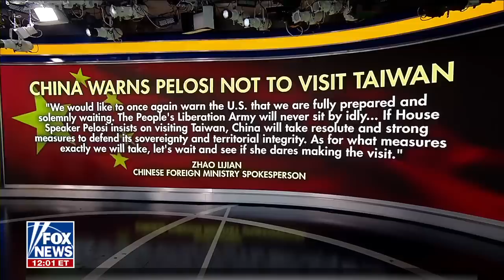China releases new video of missile strikes as Pelosi begins tour of Asia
'Outnumbered' panelists discuss China's threats against Speaker Pelosi over her expected trip to Taiwan.